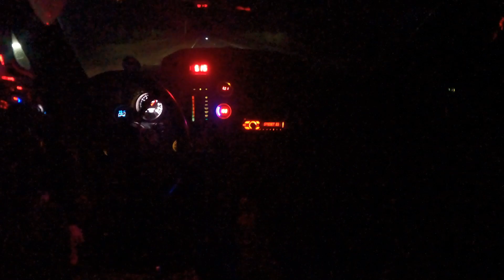Street Racing at DIG OR DIE - Christmas Clash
This time we went down to North Carolina for DIG or DIE! One of the most anticipated races of the year. No Cold Weather, Virus, or Cops were stopping us as we had 21 cars in the street and 107 cars at the track. This video is all street footage, and the next one will be the following days at the track for the big 32,000 dollar pot! Hell of a great weekend with my street family from all over!

Vickers Performance Transmissions:
11152 Bandy Rd, Alliance, OH 44601